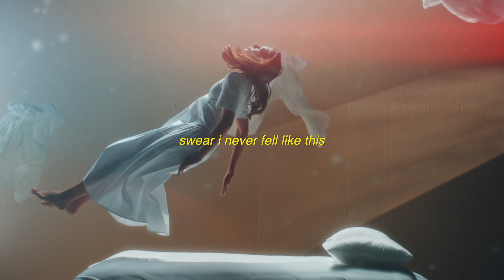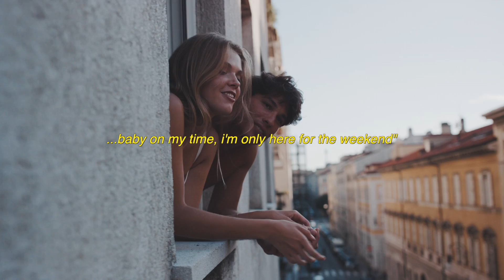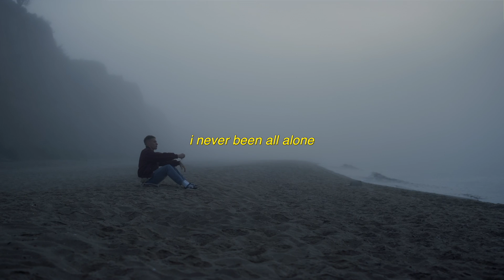John Dahlbäck, Porsche Love - Hurt Like This (Official Lyric Video)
Lyrics:

Had a moment in the back waiting for ya
Charger stolen from the backpack on ya
I remember we were laying on the sofa
When I told ya that I wanna get to know ya
You told me "Boy, don't trip, baby on my time...
...I'm only here for the weekend..."
I told her "Girl, that's fine, no I can't read your mind...
...Just hope you say what you're meaning..."

Had a moment in my past moving forward
I could see you with that man in the corner
Every morning I be thinking 'bout you often
But you don't think of me, I wish that you'd be honest

Produced by John Dahlbäck
Lyrics & Vocals by Porsche Love